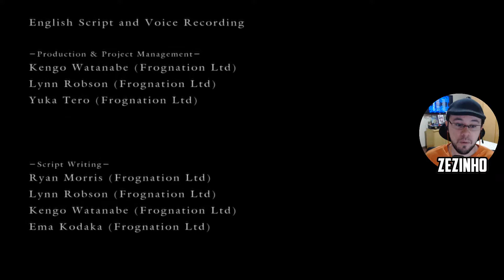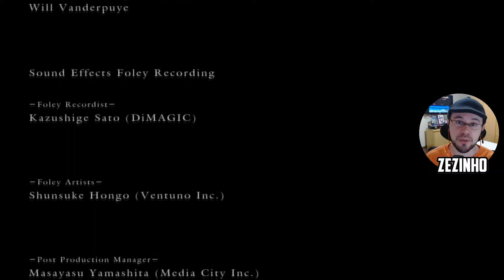Dark Souls: Prepare to DIE - Lord Gwyn / Link the Fire !!